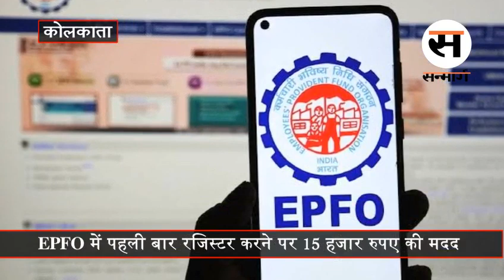Budget 2024: महिलाओं की बल्ले-बल्ले, सोना-चांदी हुआ सस्ता..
वित्त मंत्री निर्मला सीतारमण ने मंगलवार, 23 जुलाई को लगातार सातवां बजट पेश किया। उनका 1 घंटे 23 मिनट का भाषण सैलरीड क्लास के लिए थोड़ी राहत लेकर आया। न्यू टैक्स रिजीम चुनने वालों के लिए अब 7.75 लाख तक की इनकम टैक्स फ्री हो गई है। यानी उन्हें 17.5 हजार रुपए का फायदा हुआ है।

आईए जानते हैं बजट की 8 बड़ी बातें

पहली नौकरी वालों के लिए: 1 लाख रुपए से कम सैलेरी होने पर, EPFO में पहली बार रजिस्टर करने वाले लोगों को 15 हजार रुपए की मदद तीन किश्तों में मिलेगी।

एजुकेशन लोन के लिए: जिन्हें सरकारी योजनाओं के तहत कोई फायदा नहीं मिल रहा है, उन्हें देशभर के संस्थानों में एडमिशन के लिए लोन मिलेगा। लोन का 3 परसेंट तक पैसा सरकार देगी। इसके लिए ई वाउचर्स लाए जाएंगे, जो हर साल एक लाख स्टूडेंट्स को मिलेंगे।

बिहार और आंध्र प्रदेश के लिए: वित्त मंत्री ने बिहार को 57.5 हजार करोड़ रुपए और आंध्र प्रदेश को 15 हजार करोड़ की मदद देना का ऐलान किया। वहीं बिहार, झारखंड, पश्चिम बंगाल, ओडिशा और आंध्र प्रदेश के लिए इन्फ्रास्ट्रक्चर डेवलपमेंट की स्पेशल स्कीम लाने का वादा भी किया।

किसान के लिए: 6 करोड़ किसानों की जानकारी लैंड रजिस्ट्री पर लाई जाएगी। 5 राज्यों में नए किसान क्रेडिट कार्ड जारी किए जाएंगे।

युवाओं के लिए: मुद्रा लोन की रकम 10 लाख से बढ़ाकर 20 लाख रुपए की जाएगी। 500 टॉप कंपनियों में 5 करोड़ युवाओं को इंटर्नशिप का वादा ‌किया गया।

महिलाओं और लड़कियों के लिए: महिलाओं और लड़कियों के लिए लाभ पहुंचाने वाली योजनाओं के लिए 3 लाख करोड़ रुपये का प्रावधान किया जाएगा।

सूर्यघर मुफ्त बिजली योजना: 1 करोड़ घरों को 300 यूनिट तक हर महीने बिजली फ्री मिलेगी।

मोबाइल फोन सस्ते होंगे: मोबाइल फोन और पार्टस् पर कस्टम ड्यूटी कम किया जाएगा। सोना और चांदी के गहनों पर कस्टम्स ड्यूटी कमकर 6% की गयी।

आपको बता दें कि बजट में कैंसर दवा, सोना-चांदी, प्लेटिनम, मोबाइल फोन, मोबाइल चार्जर, बिजली के तार, एक्सरे मशीन, सोलर सेट्स, लेदर और सी फूडस यानि समुद्री भोजन सस्ते हुए हैं।